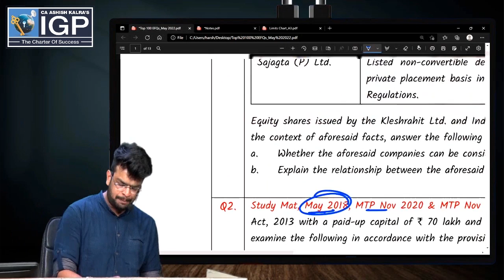CA Inter Law | May 2022 Revision | Important announcement | CA HARSH GUPTA